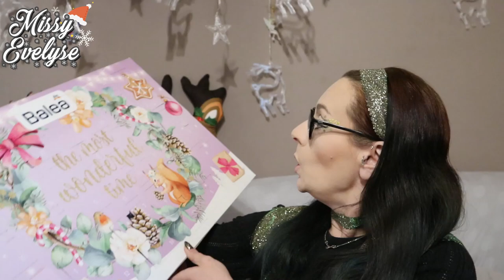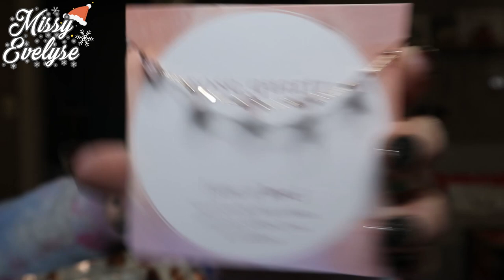VlogMas 3 | Noel avec les filles 🎅🏻 - Nouveau DIY capuche écharpe ⛄- J'ai encore de la chance 🍀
⭐ Calendrier de l'avent 18/31

Voici le vlogmas numéro 3
Cette semaine:
- On continue d'ouvrir les calendriers de l'avent
- On fait notre pré réveillon de noel avec les filles
- Je vous montre les cadeaux qu'elles m'ont fait
- Je fais une nouvelle capuche/écharpe et les mitaines assorties
-  Je me fais une bague
- L'année se termine vraiment bien
- Je recois ma commande Mondial tissus et une Shein
- Je vais voir Avatar 2
- Je répare mes dégats capillaires

⭐ Vidéos informatives:

🎵 Intro - Outro: Ikson - First Snow
🎵 Closeup: Ikson - Merry
° Lien affilés